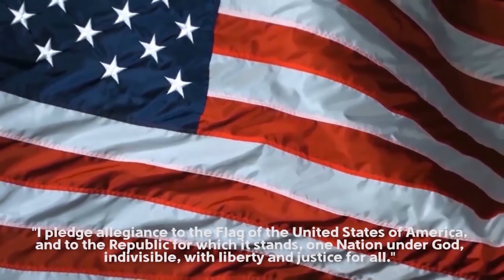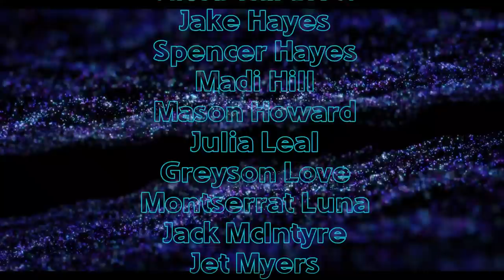Smash the VASE and Cheer for Drumline? What? Just watch TCTV Jan. 24, 2019